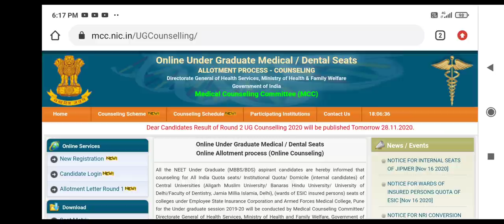MCC second round result update